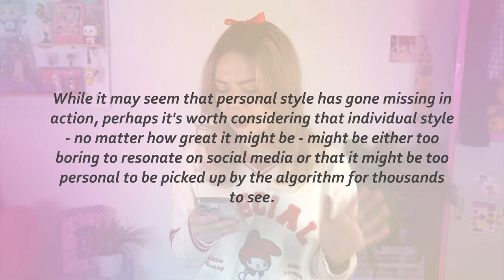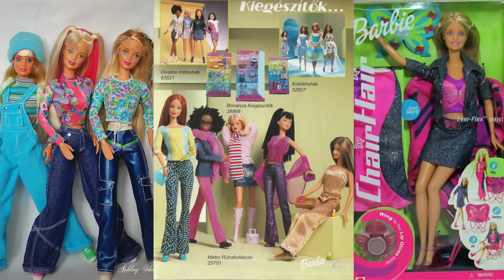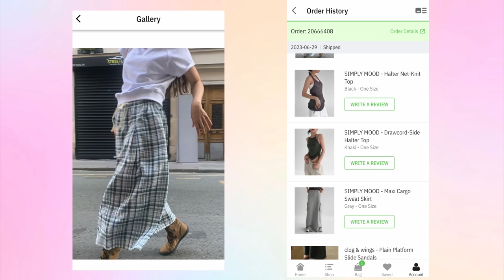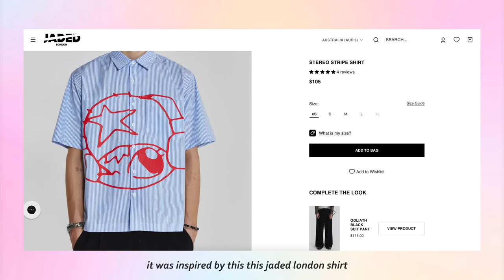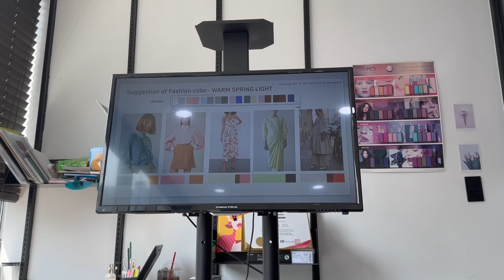finding my personal style...again (realistic outfit inspo!)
what i'm actually wearing at the moment! it's been a while but today i'm styling some of my favourite items in my wardrobe in hopes to feel inspired again. so, lets hang out and play dress ups :)

~my melody~
sweater - devil inspired
bag charm - market a

~retro shoujo character~
tank - thrifted

long sleeve - style nanda
tube top - market a
star clip - market a
choker - thrifted

~dress over jeans~
dress - acubi club
lace bolero - korea underground mall
necklace - thrifted

hat - korea
shoes - puma x buffalo london

cardigan - brandy
platforms - depop
hat - thrifted
bag - devil inspired
tie - thrifted

~new jeans~
shirt - thrifted/diy
plaid mini - depop
socks - yesstyle |
stripe scarf - acubi club

moto jacket - fancy club
socks - ugly shadow
boots - koi footwear